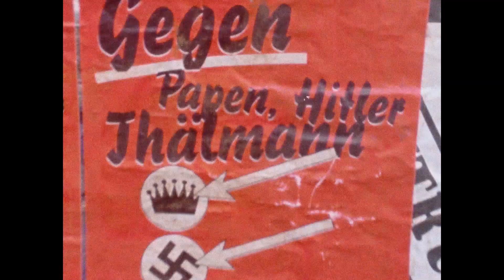Bunkamuraル・シネマ6/10(金)よりロードショー予定『さよなら、ベルリン またはファビアンの選択について』予告編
第71回ベルリン国際映画祭 コンペティション部門出品
2021年ドイツ映画賞 3部門受賞

児童文学の大家E・ケストナー 唯一の大人向け長編小説を、トム・シリングを主演に映画化
ひたひたとナチスの足音が聞こえてくる1931年のベルリンを舞台に、青年ファビアンの恋と惑いの日々を描く

『さよなら、ベルリン　またはファビアンの選択について』
2022/6/10(金)よりロードショー予定

監督：ドミニク・グラフ
原作：エーリヒ・ケストナー「ファビアン　あるモラリストの物語」（みすず書房）
キャスト：トム・シリング（『コーヒーをめぐる冒険』『ピエロがお前を嘲笑う』『ある画家の数奇な運命』）、ザスキア・ローゼンダール（『さよなら、アドルフ』『ある画家の数奇な運命』）
作品情報：2021年／ドイツ／178分／英題：Fabian - Going to the Dogs
受賞・ノミネート：
2021年ドイツ映画賞 3部門受賞（作品賞銀賞｜撮影賞｜編集賞）
配給：ムヴィオラ